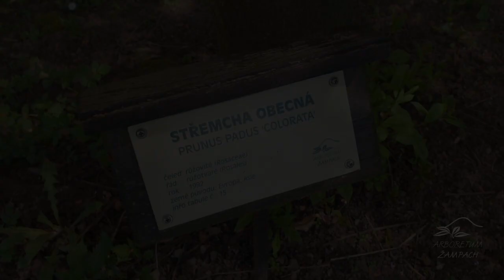Prunus padus 'Colorata' střemcha obecná